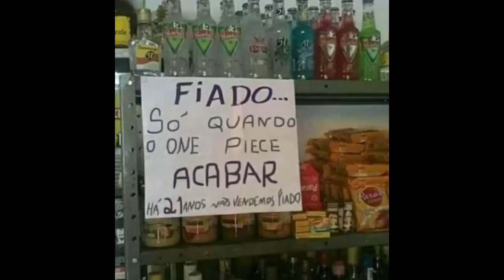O DESPERTAR DE LUFFY VAI MUDAR A GOMU GOMU NO MI - O PODER ANCESTRAL DE URANUS - SBS122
MANDEM SUAS PERGUNTAS NÍVEL COBRADA NA CARA